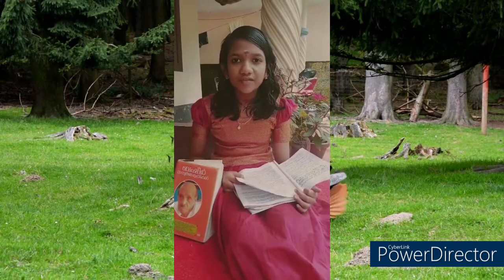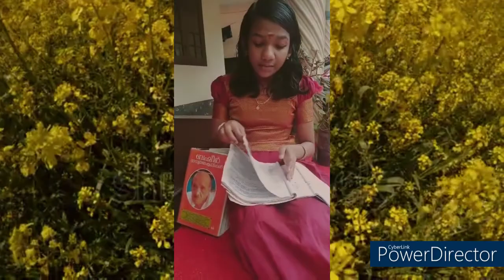Who are the real owner's of the land? Deva Prabha S ADdimali